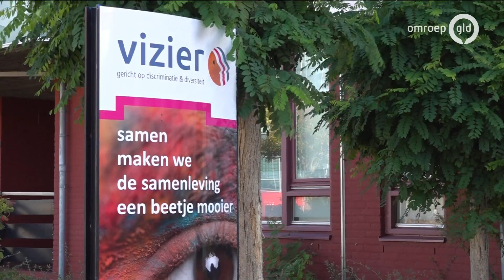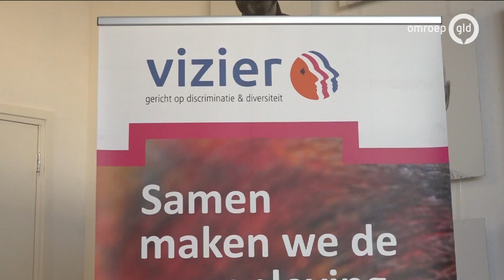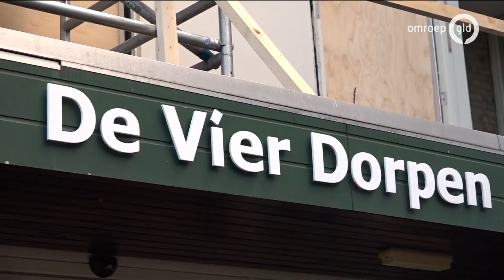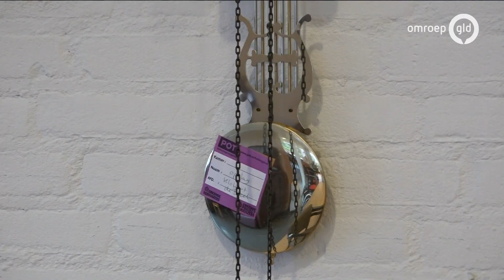GLD Nieuws 4 oktober 2021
- Gevoel van discriminatie door corona
- Ouderen in Beekbergen tijdelijk verhuisd naar vakantiepark
- Campings zijn druk met de energietransitie